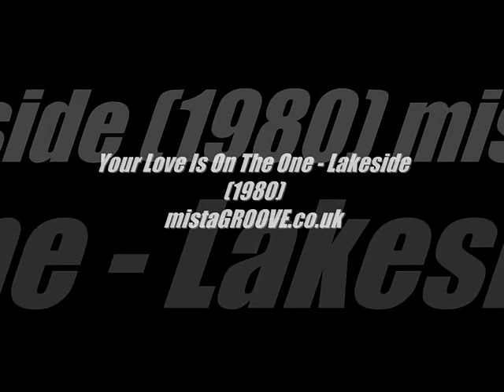Your Love Is On The One - Lakeside (1980)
- For Those Who Love OldSkool Vibes

Love old skool vibes? Check out mistaGROOVE Radio - The Station That Keeps Old Vibes Alive!

mistaGROOVE Radio is an internet radio station that broadcasts old skool vibes 24 hours a day - 7 days a week.  We specialize in Soul, Funk, Jazz, Disco, Neo-Soul & Afrobeat.  On Sundays we throw in some AfroFunk, Highlife, Juju & Reggae for good measure.